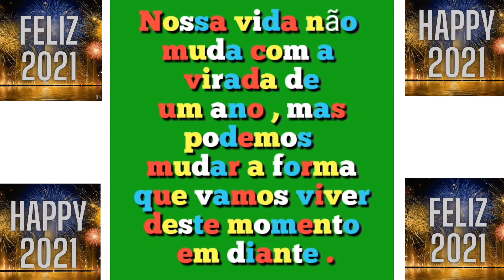Feliz Ano Novo 2021 Desejos e Votos a 1 De Janeiro FHA 130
Oi Sou Felipe Hyoutube Aqui FHA Sejam Bem Vindos Ao Meu Youtube Com Conteúdo Livre Para Todas As Idades

Vídeos Novos Sobre Temas Diversos e Carros Toda Quarta-Feira Sempre Ás 11h00 Da Manhã

Breve Em 2021 Terá Mais Novidades Aguardem Continue Nós Assistindo Curtindo Comentando Compartilhando e Se Escrevendo Obrigado Amém